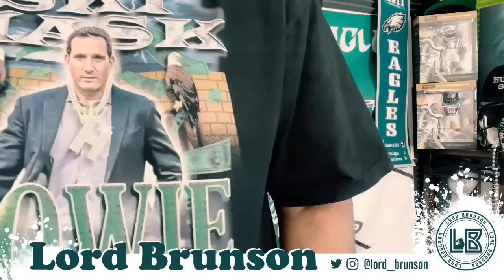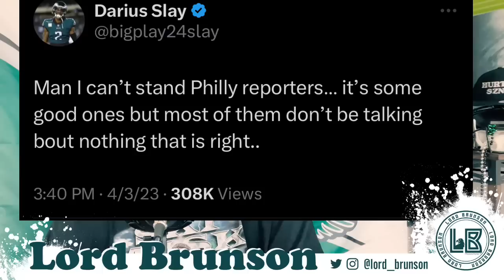Jalen Carter Won’t take any Visits from sub 10 Teams in Draft| Risky? Slay wants the real!